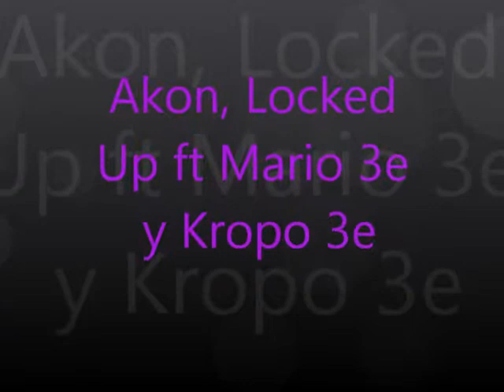Mario 3e ft Kropo 3e SIn SAlida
3e musiik 2012